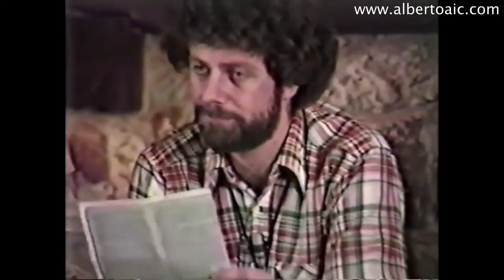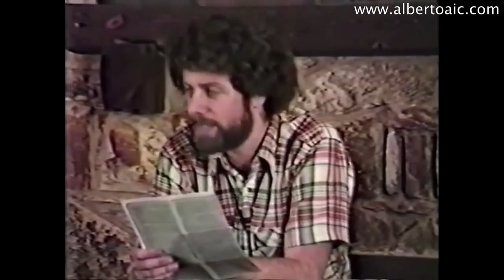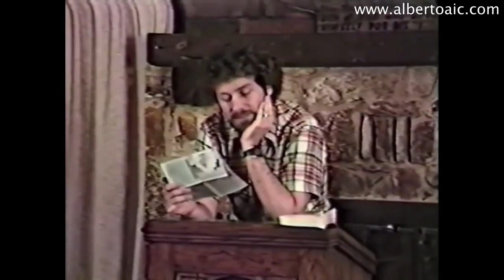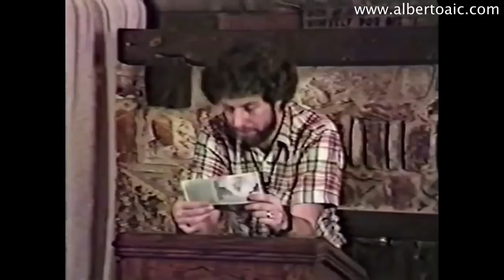Whats Wrong With The Gospel Part 2 - The Missing Parts 2 - Keith Green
It's Me-Centered Instead of Christ-Centered. First and foremost, it is the gospel that appeals to the selfish. Instead of honoring God, it places the sinner at the center of God's love and plan. But the Bible places Jesus at the center of God's plan, not the sinner.
"You must accept Jesus now, so that you will not miss out on 'His wonderful plan for your life!'" You, you, you, you!!! It's all for YOU! I'm not sorry to say this, but Jesus did it all in obedience, for His Father's glory. (Phil. 2:8-12) Of course, it infinitely benefits those who love, serve, and honor Him, but that was a secondary consideration, not the primary one. (Please read Ezek. 36:22-32.) If people come to Jesus mainly to get a blessing, or only to get forgiveness, they will ultimately be disappointed. But if they come to give Him their lives in honor and worship, then they will truly have forgiveness and joy - more than they could ever imagine! (I Cor. 2:9)
It's Shallow, Cheap, and Offered as a "Bargain." Our gospel reduces the good news to a "come and get it while you can" sale. We make every effort to take all the bones out - everything that might offend someone, might make them hesitate or put off their decision. Jesus didn't do this. He never lowered the requirements for anyone. One had to be completely sincere, totally humbled, having counted the cost, willing to leave everything, family and property, "count all things loss" so that they might "gain Christ." (Phil 3:7-8) When that same rich young ruler "went away sad, for he had many possessions" (Matt. 19:22), Jesus didn't go running after him shouting, "Hey, wait a minute! Let's talk this thing over, it isn't as bad as it might sound. Maybe I was a little too harsh!"
Maybe we're so eager to "see the converts," to publish "how many got saved at our last concert" in the bulletins to our supporters, that we'll do anything to rush someone into a "decision" before he's had a chance to really make one. The problem is, if you have to rush him into it, he probably will change his mind later anyway. For as a friend of mine says, "If somebody can talk them into it, somebody can talk them out of it!" (I Cor. 1:17)
Salvation is Shown as a Barter or Trade, Instead of the Result of Obedience by Faith.
We offer forgiveness of sin like Monty Hall on "Let's Make a Deal." I've even heard, "You give Jesus your sin, and He'll give you salvation in return!" No one in the Bible ever thought so low of the grace of God to talk about the gift of eternal life like it was for trade. It is a gift! You can't earn it, or buy it, or give anything in return for it. How it must offend the Holy Spirit to hear people talk of His Jesus so. (Acts 8:18-23)

It Produces Selfish, "Blessed," and Feelings-Oriented "Converts."
Anyone who is made to believe he becomes a Christian under such preaching will seldom bring forth the true fruits of a real convert. He will remain just as selfish as he always was, only now his selfishness will take on a religious form. If he wants something for himself, he will say he "has a burden" for something, or he will say, "It is the desire of my heart," or some other religious-sounding phrase like that. He will pray selfishly, desiring blessings for himself, and even if he does pray for others, it usually will be for selfish reasons. After all, when he "accepted the Lord," he was told how much Jesus wanted to bless him and how much God had stored up for his account, and how the Bible was like "a checkbook full of promises, just waiting to be cashed!"

Such a person always seeks to "feel" good about himself, his own church, his own pastor, etc. His whole world is built on feeling blessed. He was never shown how he was created to bless God... God was not created to bless him. (Psalm 149:4; Phil. 2:13)
As you can see, the "converts" described above are not like those pictured in the book of Acts, when the Church was new and the fire was hot. Take a look at Acts 2:41-47 and 4:31-35, and you will see the tender spirit of love, and the mighty spirit of power that prevailed among the brethren in those early days. I believe that one of the great reasons that "everyone kept feeling a sense of awe" (Acts 2:43), was because "they were continually devoting themselves to the apostles' teaching and to prayer. "(vs. 42) I believe that Peter and the others made every effort to convey the whole message of the Gospel when they preached and taught, and that is why the Spirit of God could anoint and bless the new converts so powerfully- God always anoints the truth! (Isaiah 55:11)